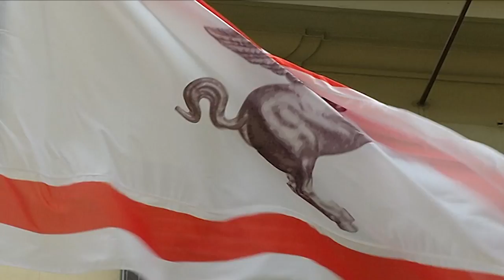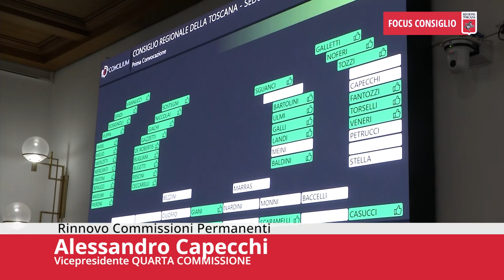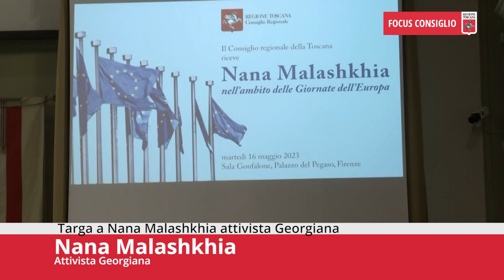Toscana TV FOCUS CONSIGLIO Puntata474 20Mag23